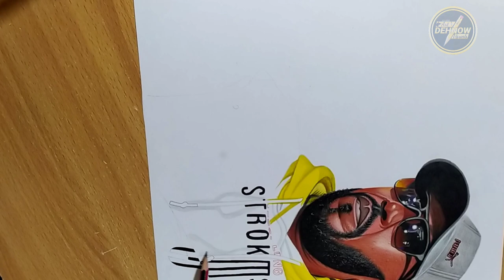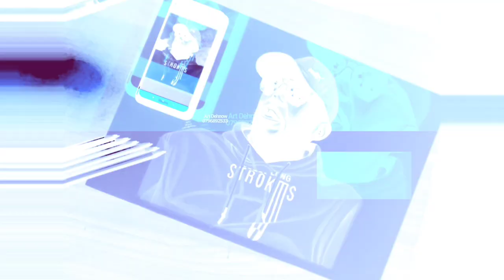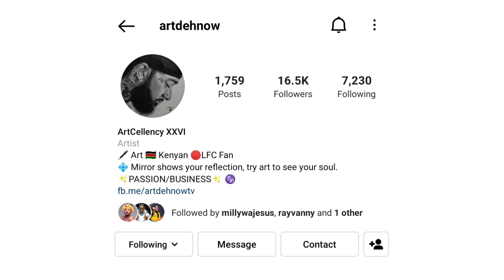DRAWING ANDREW KIBE (COLOURED VERSION)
Drawing Andrew Kibe, a Kenyan media personality, blogger, and a vlogger, who is popularly known for his realness, a person that can tell you with a straight face like it is. He doesn't mince words when talking about controversial topics and giving people the undesired truth. Andrew is a media personality, vlogger, blogger, and so much more. He is a free thinker and does not shy away from sharing his mind, tackling controversial topics that many shun.